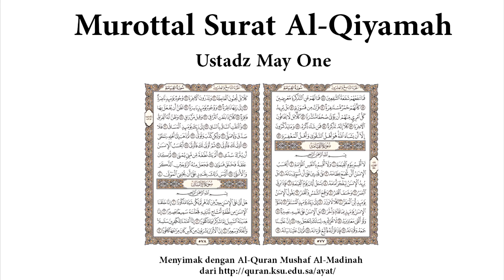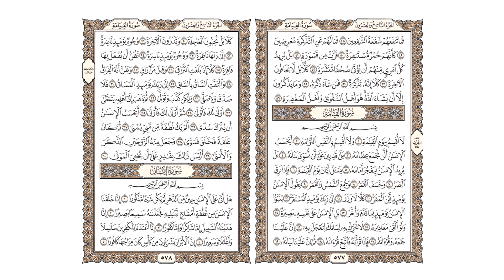Murottal Surat Al-Qiyamah Ustadz May One Merdu Sekali